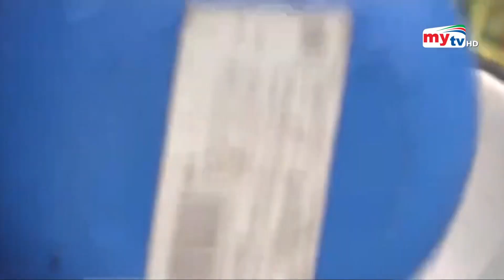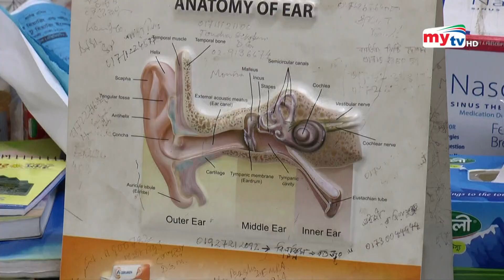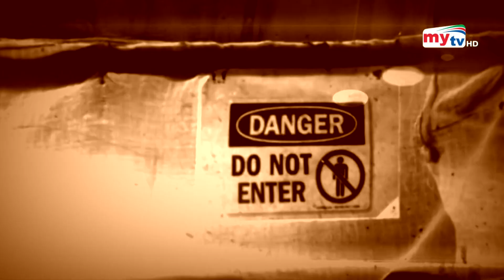Bangla News Update | 9.30 PM | 11 Oct 2022 | Mytv News